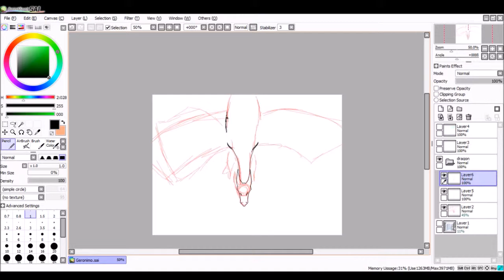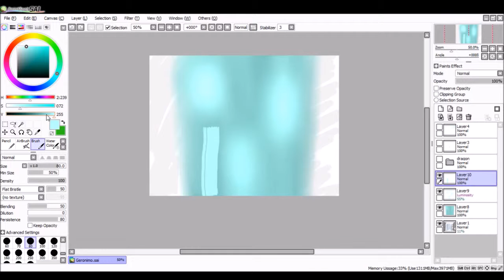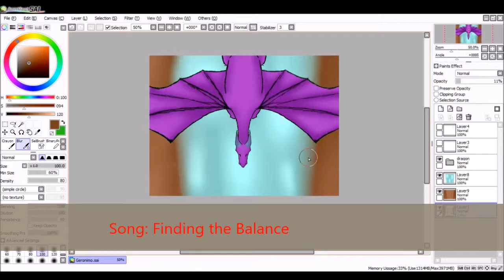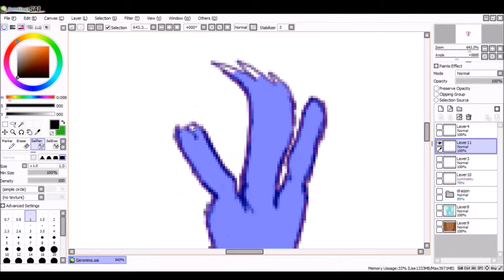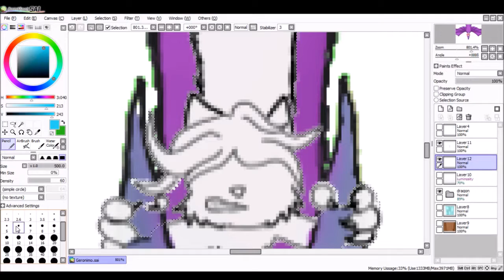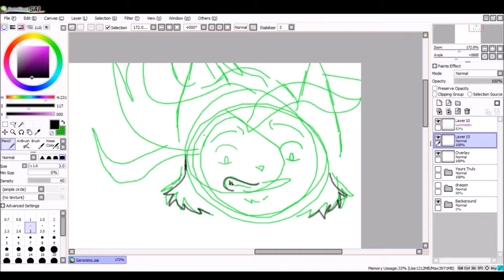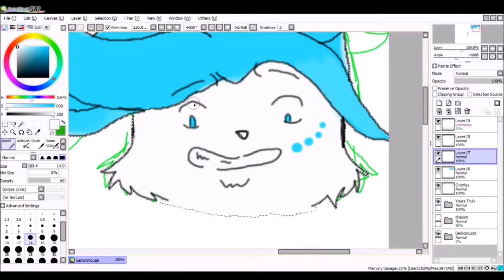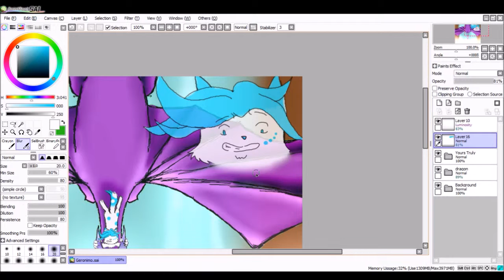Geronimo- Speedpaint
Another Speedpaint! Ok so I don't actually own the song that inspried this one, the Song in question is Geronimo by Shepherd, so i used other songs!